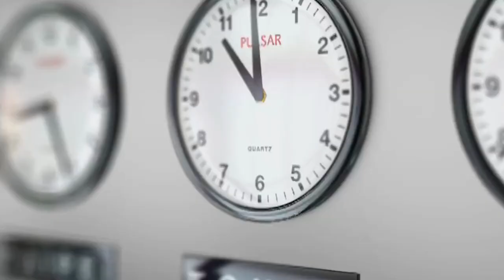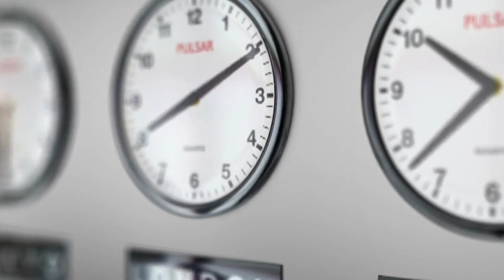The Top 10 Verified Oldest People in History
It can be difficult to verify the ages of people who lived long in the past, as records may not be complete or accurate. However, here is a list of ten people who have been verified as some of the oldest people in history:
1. Jean Calment: Jean Calment was a French woman who is verified as the oldest person in history, with a lifespan of 122 years and 164 days. She was born on February 21, 1875, and died on August 4, 1997.
2. Sarah Knauss: Sarah Knauss was an American woman who lived to be 119 years old. She was born on September 24, 1880, and died on December 30, 1999.
3. Marie-Louise Meilleur: Marie-Louise Meilleur was a French-Canadian woman who lived to be 117 years old. She was born on August 29, 1880, and died on April 16, 1998.
4. Tane Ikai: Tane Ikai was a Japanese woman who lived to be 117 years old. She was born on December 21, 1879, and died on June 3, 1997.
5. Nabi Tajima: Nabi Tajima was a Japanese woman who lived to be 117 years old. She was born on August 4, 1900, and died on April 21, 2018.
6. Violet Brown: Violet Brown was a Jamaican woman who lived to be 117 years old. She was born on March 10, 1900, and died on September 15, 2017.
7. Chiyo Miyako: Chiyo Miyako was a Japanese woman who lived to be 117 years old. She was born on May 2, 1901, and died on July 22, 2018.
8. Kane Tanaka: Kane Tanaka is a Japanese woman who is currently the oldest living person in the world, at the age of 117. She was born on January 2, 1903.
9. Maria Esther de Capovilla: Maria Esther de Capovilla was an Ecuadorian woman who lived to be 116 years old. She was born on September 14, 1889, and died on August 27, 2006.
10. Susannah Mushatt Jones: Susannah Mushatt Jones was an American woman who lived to be 116 years old. She was born on July 6, 1899, and died on May 12, 2016.